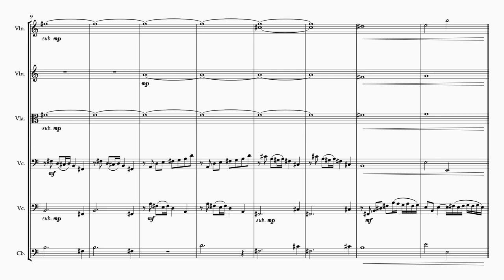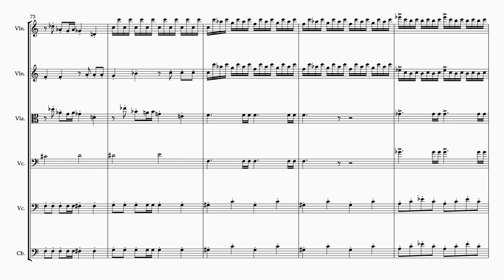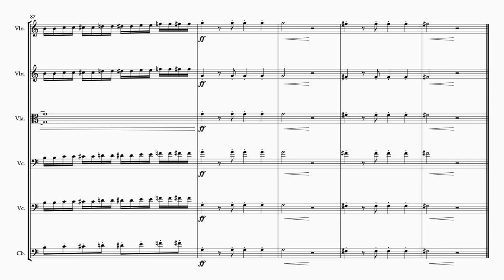Rusty Walrus (Transcription/Orchestration) – Crash Bandicoot Twinsanity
Crash Bandicoot Twinsanity is one of my favorite video games and the track "Rusty Walrus" has always been stuck in my mind since I first played it. I first started to transcribe this piece exactly one year ago, but I gave up because this piece was too mind-numbing when trying to listen and notate every note. However, this past month I got inspired to go back and finish this transcription. I would say about 95 percent of this piece is transcribed by ear. The other 5 percent is when I looked at the score of Mendelssohn's "The Hebrides" (If you didn't know, this piece is just an arrangement of Mendelssohn's overture). I tried to stay away from this and only used it as a reference when the audio to a certain range was very washed out and basically impossible to transcribe. Since I was using Sibelius to notate, I used strings instead of vocals to transcribe the parts because the playback for vocals is not very good (even with Noteperformer). This allows me to call this an orchestration since I organized it as a string sextet. With this, I took a little bit of liberty by filling out some of the parts by doubling in octaves. I would say that the dynamics I choose are not equivalent to the actually soundtrack recording but based upon balancing out the sound of the playback. Lastly, I did not transcribe the vocal percussion part of the original recording because I felt it was not as important compared to the actual pitched notes and it would fit in well with the orchestration of a string sextet.

I feel that there may be a few spots where I might have missed a note, but I am confident putting out this product knowing that it is as close as possible. Let me know what you think! Enjoy!